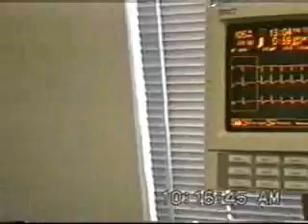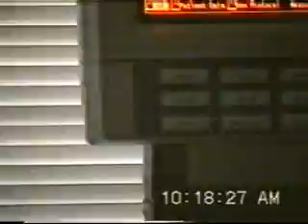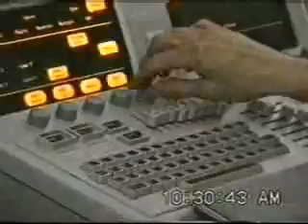EchoCardiogram.wmv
Echocardio gram of myself, done in my cardiologists office. February, 2000. Still impressive. You can see heart valves working.